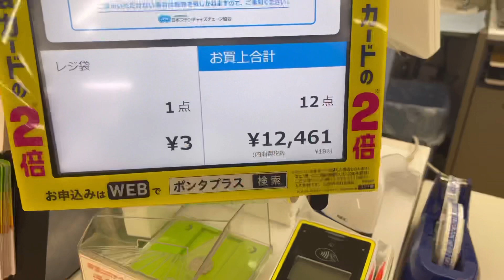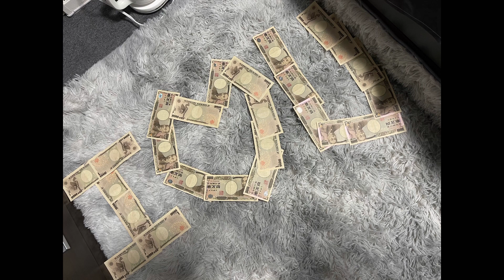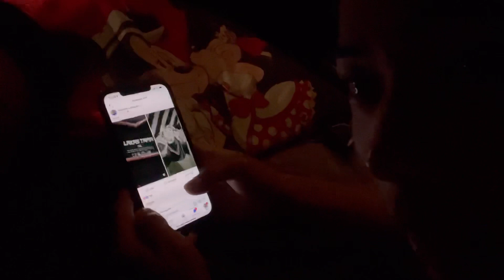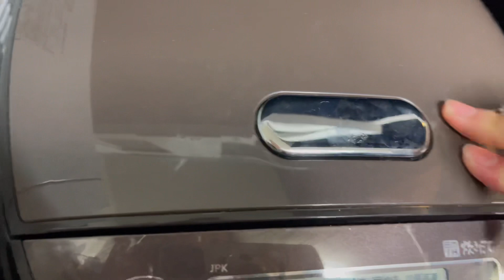Tara linis time | Aichan&Kachi